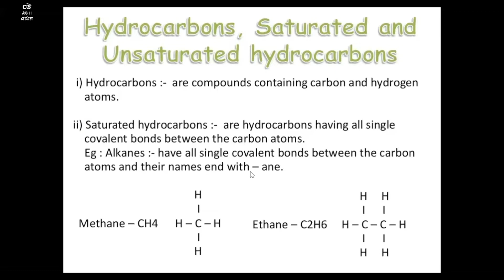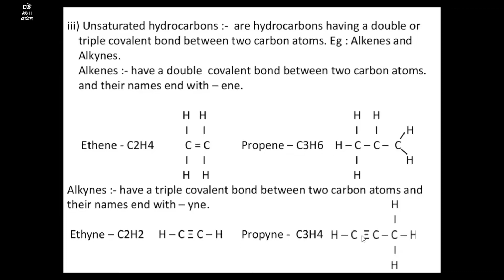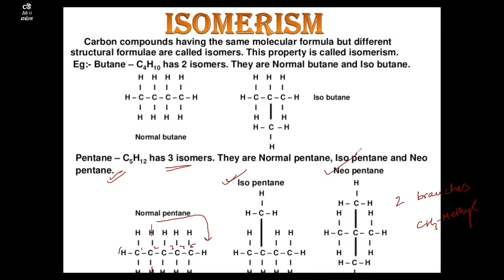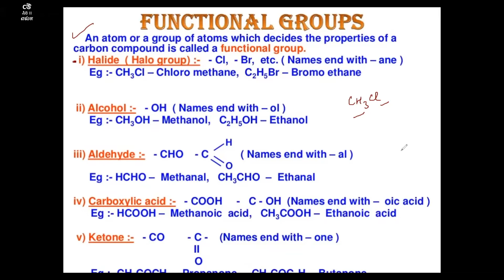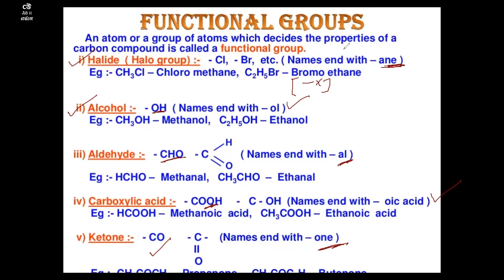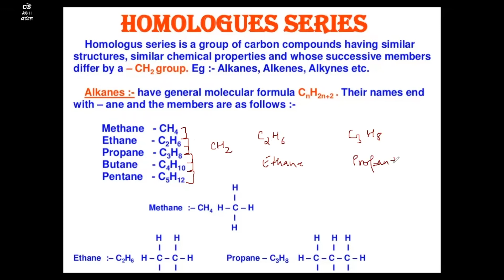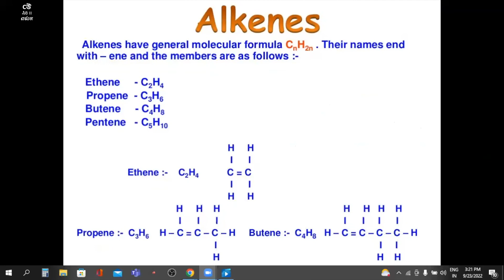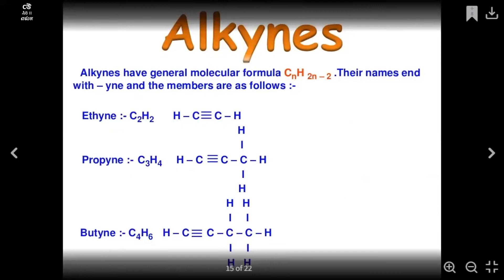Class X - Science - Chapter 04- Carbon and its compounds - Part 02- Hydrocarbons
Ms. Anjali explains "Carbon and its compounds", as discussed in Chapter 4 of NCERT textbook for class 10th

1. Saturated and Unsaturated hydrocarbons
2.Isomerism
3. Functional Groups
4. Homologous series
5. Alkenes
6. Alkynes